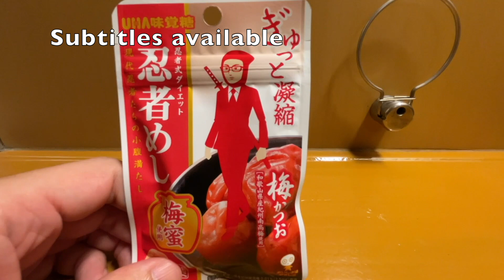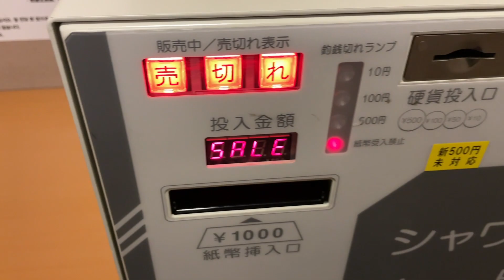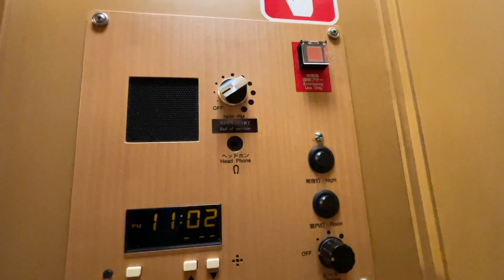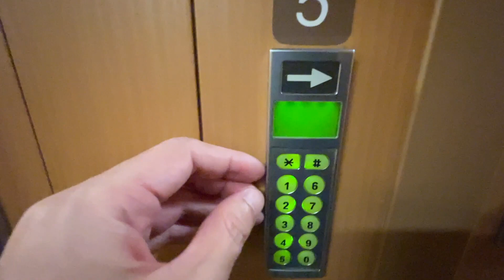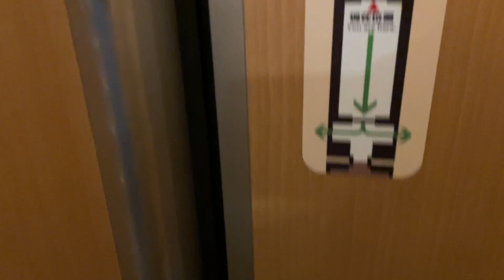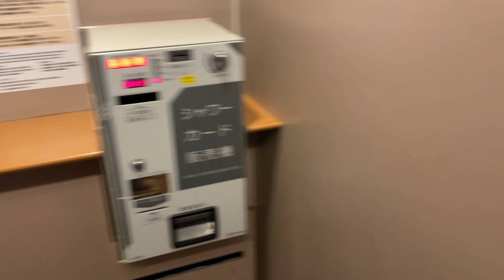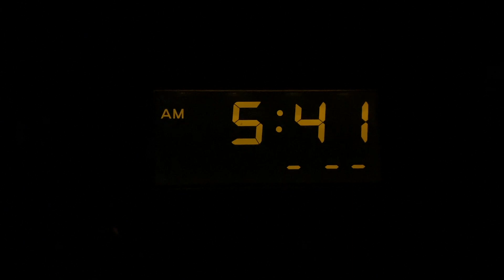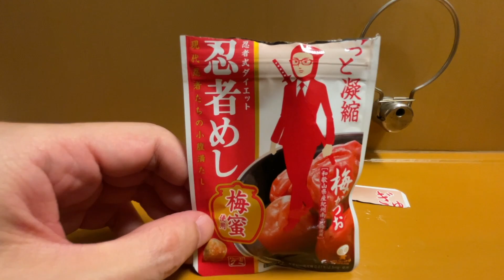【サンライズ瀬戸】日本唯一の夜行寝台列車 - 初乗車はベーシックな個室で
日本で唯一毎日運行している夜行寝台列車"サンライズ瀬戸"に乗って高松までひとり旅をしてきました。

[料金]
サンライズ瀬戸 シングル 東京 → 高松 ： JPY 22,540

[他のひとり旅動画]
・【オレンジフェリー】内装が豪華で全室個室しかもご飯まで美味しいフェリー